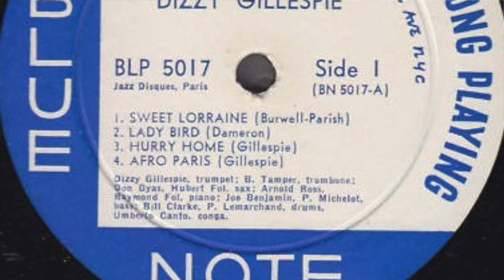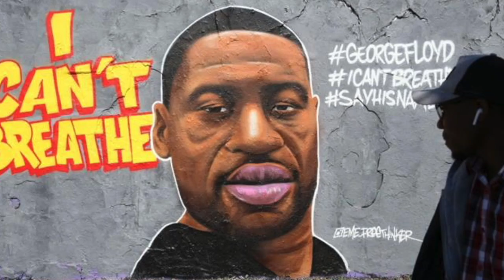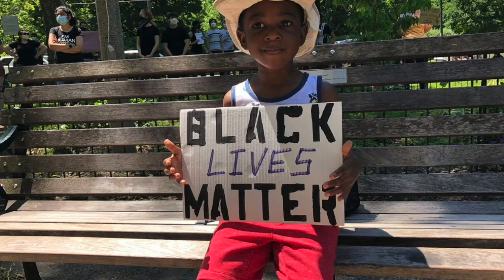Konverstations with Keeme and Special Guest Carl Carter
From BroadwayWorld's Archive: Our next interview is with Broadway Bass player (Come From Away, Disaster, Holler if Ya Hear Me, and Bring it On), composer, and producer Carl Carter.